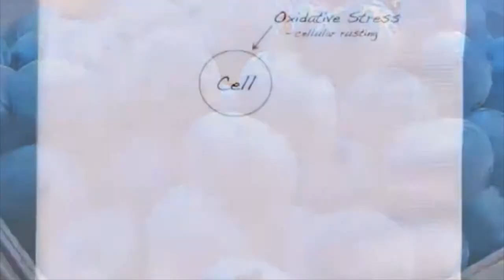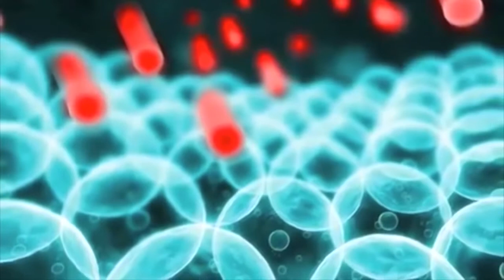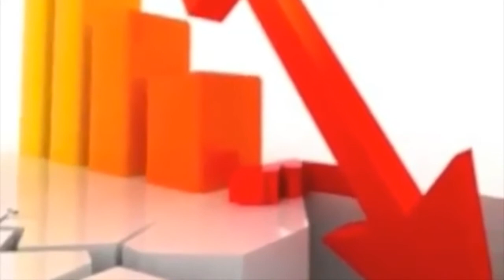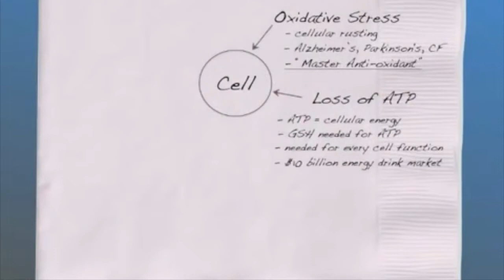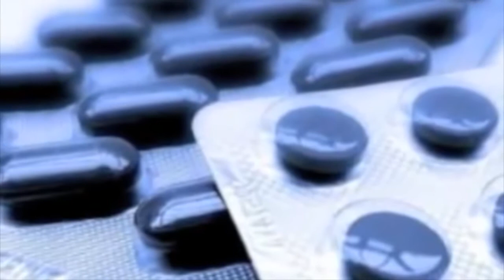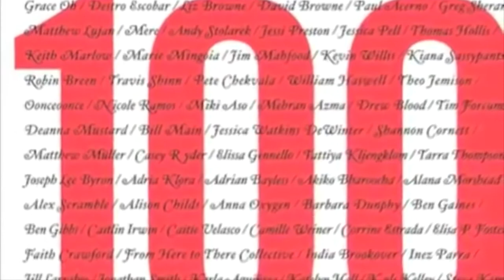ASEA provides the body up to a 500% Increase in Glutathione Efficiency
ASEA will change everything about cellular function.  At last a product that is Native to our bodies and keeps our cells functioning at optimum condition.